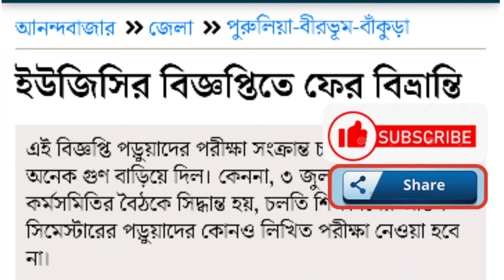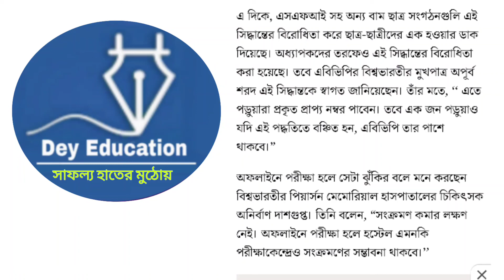কলেজ পরীক্ষা নিয়ে ইউজিসির বিজ্ঞপ্তিতে ফের বিভ্রান্তি/ বিশ্বভারতী কি বলছে - পরীক্ষা কি আদৌ হবে ?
ইউজিসির বিজ্ঞপ্তিতে ফের বিভ্রান্তি/ বিশ্বভারতী কি বলছে - পরীক্ষা কি আদৌ হবে ?

* বিস্তারিত তথ্য প্রদান করা হয়েছে।